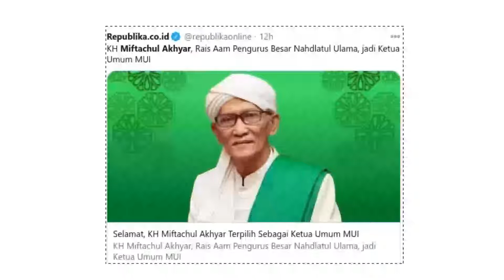KH Miftachul Akhyar, Ketua Umum MUI 2020-2025, Begini Reaksi Cebong Vs Kadrun?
Musyawarah Nasional (Munas) X Majelis Ulama Indonesia (MUI) menetapkan KH Miftachul Akhyar, Rais Aam Pengurus Besar Nahdlatul Ulama, sebagai Ketua Umum MUI periode 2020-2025 menggantikan Prof KH Ma’ruf Amin.

Di posisi Sekretaris Jenderal Munas menetapkan Dr Amirsyah Tambunan. Sedangkan Ketua Dewan Pertimbangan, Prof KH Ma’ruf Amin.  Munas juga menetapkan sejumlah nama untuk menduduki posisi wakil ketua umum yaitu Buya Anwar Abbas, KH Marsyudi Suhud, dan  Buya Basri Bermanda. Pemilihan tersebut melalui rapat tertutup 17 tim formatur dengan mengikuti protokol kesehatan dan menjalani rapid test.

“Suasananya sangat cair, tidak alot, sehingga alhamdulillah pertemuan hasilkan keputusan Dewan Pengurus Harian dan Dewan Pertimbangan. Hasilnya tidak boleh diganggu gugat,” kata Kiai Ma’ruf yang didaulat sebagai ketua tim formatur, di arena Munas X MUI, Jakarta, Jumat (27/11).

Ketujuh belas tim formatur tersebut yaitu Prof Dr KH Ma’ruf Amin (unsur ketua umum), Dr Anwar Abbas (unsur sekjen), Prof Didin Hafidhuddin (unsur  wantim), KH Bambang Maryono (unsur MUI Kepri),  Dr KH Khaeruddin Tahmid  (unsur MUI Lampung), KH Rahmat Syafei  (unsur MUI Jawa Barat), KH Maman Supratman  (unsur MUI Bali), Khairil Anwar (unsur MUI Kalteng), Drs KH Ryhamadi  (unsur MUI Sultra), Dr Abdullah Latuapo  (unsur MUI Maluku) KH Masduki Baidhlowi  (unsur NU), Dr Amirsyah Tambunan (unsur Muhammadiyah), Buya Basri Barmanda (unsur Perti), KH Amad Sodikun (unsur Syarikat Islam), Dr Jeje Zainuddin (unsur Persatuan Islam), Prof Amany Lubis (unsur perguruan tinggi), KH Abdul Gofar Rozin (unsur pesantren)

Selain menetapkan formasi kepengurusan baru, Munas X MUI menghasilkan sejumlah keputusan antara lain di bidang fatwa, Munas memutuskan empat fatwa soal haji dan satu fatwa soal human deploit cell. Sementara itu untuk rekomendasi, Munas X MUI mengeluarkan Taujihat Jakarta merespons berbagai problematika dan dinamika mutakhir di tingkat nasional dan internasional.